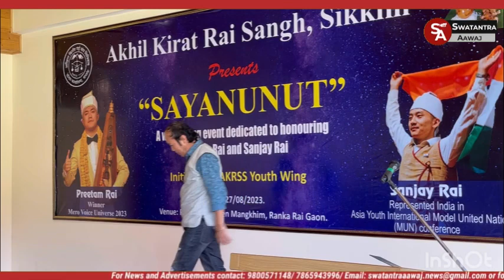The Akhil Kirat Rai Sangh (AKRS) Sikkim on Sunday held a special programme at Paru Hang Sapten Ma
The Akhil Kirat Rai Sangh (AKRS) Sikkim on Sunday held a special programme at Paru Hang Sapten Mangkhim, Ranka to felicitate three achievers from the Rai community. They were Mero Voice Universe winner Preetam Rai, singer Shradha Rai and Sanjay Rai who had received honourable mention award during the Asia Youth International Model United Nation programme.
Chief Minister’s political secretary Jacob Khaling was the chief guest for the daylong programme which also witnessed cultural presentations.